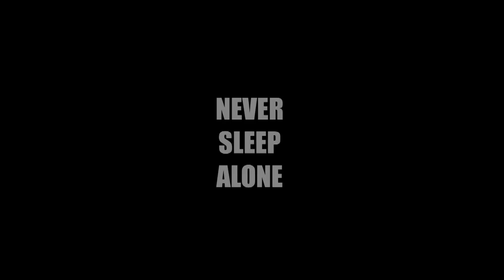Dr. Alex Schiller recommends you to 'Never Sleep Alone'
Learn more about The Never Sleep Alone Dr. Alex Schiller, hilarious performer and author of 'Never Sleep Alone' (but not a real doctor), teaches you how to become The One everyone wants!